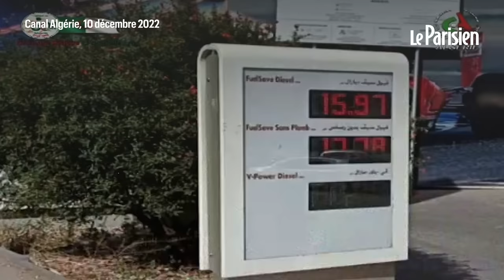Voici comment la victoire du Maroc a été zappée par le JT de la télé publique algérienne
Malgré le fervent soutien des supporters algériens, le JT de la télévision publique algérienne a passé sous silence la qualification historique du Maroc en demi-finale du Mondial de football, en raison de fortes tensions diplomatiques entre les deux pays.